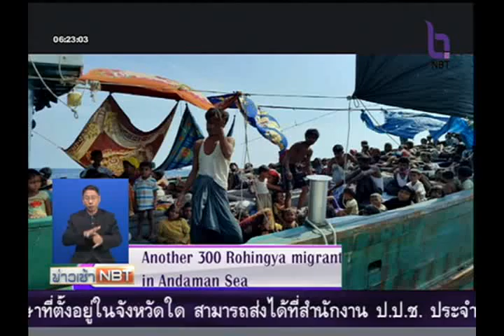พบผู้อพยพโรฮีนจา อีก 300 คน